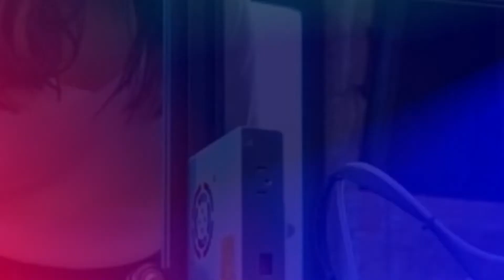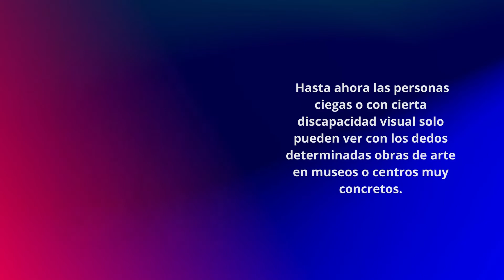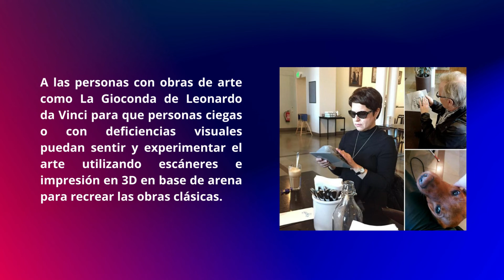Arte en 3d para personas con discapacidad visual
¿Sabías que la fabricación aditiva también puede implementarse en el mundo del arte? ¿Y si además se combinara con un proyecto que pretende hacer el arte más accesible a las personas con discapacidad visual? Desde 2016, Miriam Rodríguez está investigando cómo hacer accesible a estas personas todo tipo de piezas en dos dimensiones. Con esta idea en mente, la estudiante de Comunicación Audiovisual en la Universidad de Burgos ha llevado a cabo el proyecto M3T. Premiado por la universidad, el proyecto consiste en el diseño y creación de modelos 3D para su aplicación en la tiflodidáctica, es decir, en ​​la didáctica adaptada a las personas con discapacidad visual. De esta forma vemos cómo cada vez es más común utilizar la impresión 3D para ayudar a los discapacitados, en este caso concreto aplicada a obras de arte.

Como hemos visto en ciertas ocasiones, la fabricación aditiva se está implementando en muchos aspectos de la vida cotidiana. Uno de ellos es el de hacer más accesible algunas tareas del día a día de todas aquellas personas con algún tipo de handicap o discapacidad. Ya lo vimos hace unos meses con el proyecto “Silencio”, un libro impreso en 3D con un material flexible, que contenía páginas con formas y letras en braille. O por ejemplo, el teclado TypeCase que permite enviar y recibir mensajes a través de una funda que integra varios botones funcionales. Todas este tipo de desarrollos facilitan la rutina de personas en esta situación. Pero, ¿qué pasa si nos centramos en el mundo del arte? ¿Cómo se puede implementar la tecnología 3D en este campo?
Hasta ahora las personas ciegas o con cierta discapacidad visual solo pueden ver con los dedos determinadas obras de arte en museos o centros muy concretos. Iniciativas como “Hoy Toca el Prado” o la “Galería Uffizi”, en Florencia, con algunos cuadros en relieve para sentir de forma táctil. Pero para Míriam Rodríguez eso no es suficiente a la hora de hacer inclusivo el arte. Miriam comenta: “El Prado lo que hace es mostrar en relieve una serie de obras significativas. Y lo que yo propongo es recrear en 3D todas las obras de una exposición de cualquier espacio de arte”. La joven lleva 8 años buscando la forma de que el arte llegue a todas las personas, sin importar las condiciones que tengan. Y en esta ocasión ha encontrado la solución ideal en la impresión 3D.
Obras de arte impresas en 3D
Para el proceso de fabricación en sí, primero se traslada una imagen de la obra al software de modelado 3D, donde se rediseña la obra para darle el relieve exterior que simulará los brochazos de pintura del cuadro. Una vez se tiene el modelo final, se envía al laminador para preparar su configuración de fabricación. En este caso, la joven estudiante ha utilizado una impresora 3D FDM cartesiana, concretamente el modelo Ender de la marca Creality. “Recreamos todas las líneas del cuadro y ofrecemos varios niveles de lectura, de menos a más. Guiamos a la persona sin privarla de la obra o sintetizarla”, comenta Miriam. En las imágenes podemos observar una primera impresión más sencilla, que va acompañada de texto en braille y otra con mucho más detalle.